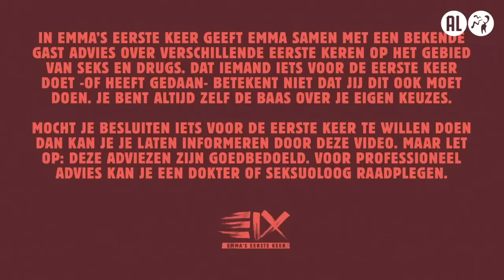ADF SAMSKI over XTC en ONTMAAGDING | EMMA’S EERSTE KEER #2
Elke maandag om 17:00 uur gaat Emma in gesprek met een gast over spannende, ongemakkelijke of fantastische eerste keren. Want ja: die eerste keer, vergeet je nooit meer. Dus kunnen we er maar beter van leren. Emma geeft je samen met een gast handige tips om die van jou net iets makkelijker te maken. Vandaag doet ze het voor het eerst met… ADF Samski!